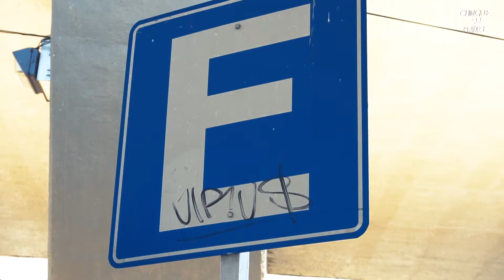SUDADERAS CHSM MEDIA / Anuncio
Nuestras nuevas sudaderas psicodélicas son cómodas, aguantadoras y te harán ver como la persona más cool de tu cuadra.

Skaters: Isaac Infanzon / Alan De Paz